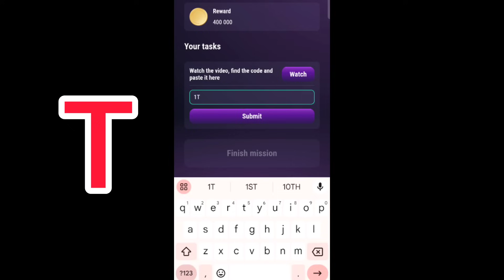Tapswap 25 July Secure Your Crypto CEX Vs Self Code | Today Tapswap Custodial Wallets Code New Code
25 July Secure Your Crypto CEX Vs Self Code Today Tapswap Custodial Wallets Code | Tapswap Education